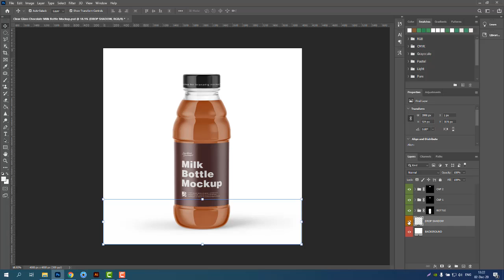Clear Glass Chocolate Milk Bottle Mockup